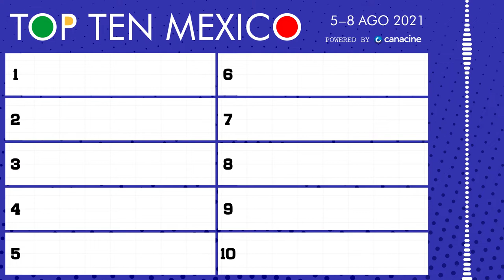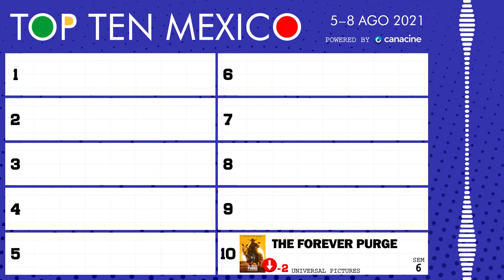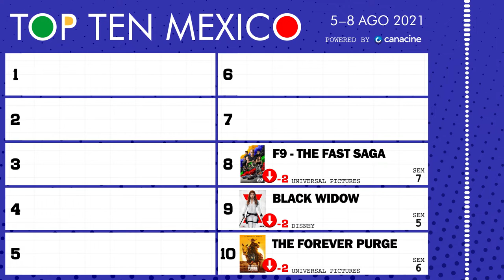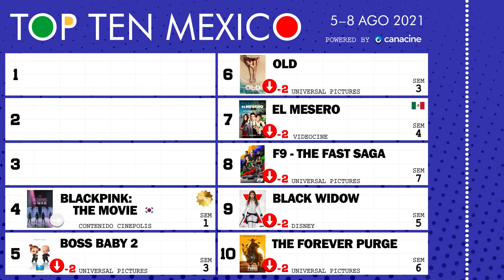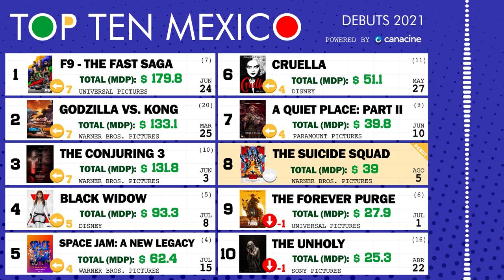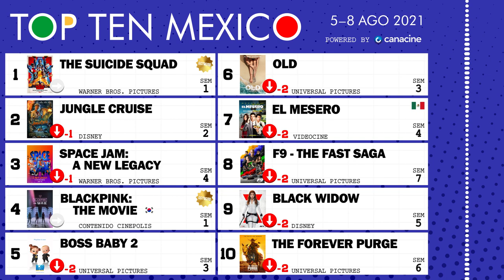5 al 8 de Agosto, 2021 • TOP TEN MÉXICO #32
🎟️ Bienvenidos al Top 10 de taquilla semanal (box office) de las carteleras cinematográficas mexicanas. Fin de semana del 5 al 8 de agosto, 2021 🍿 Portada: The Suicide Squad